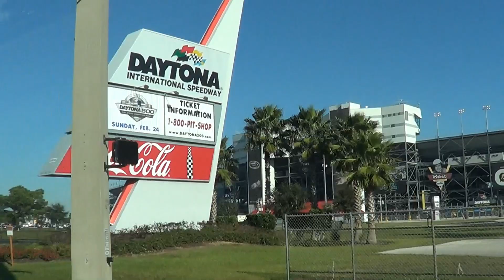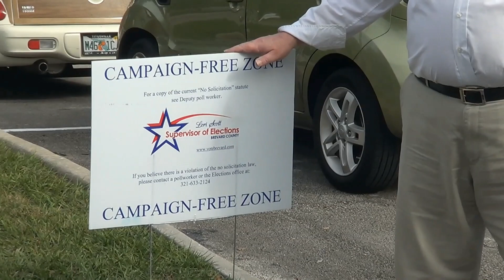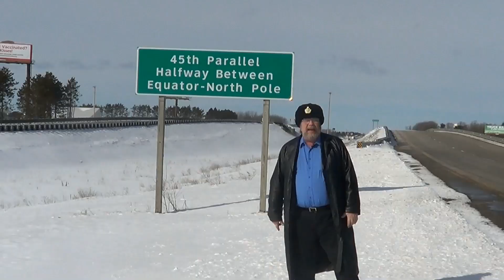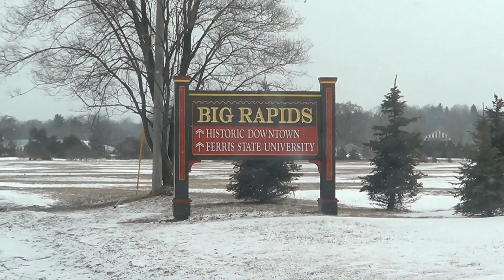First Anniversary! - REAL United States Ep. 67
It's been One Year (on October 22) since we began The REAL United States Video Blog, and it's been a wonderful experience and a serious learning curve! In this anniversary episode Bev and I sat down to give a completely unscripted discussion of our adventure over the past year, with a few clips also. We have met so many wonderful people and made so many great friends around the world it has made the entire project a pure pleasure! Our Special Thanks to REAL Russia, Sergey Baklykov and Sergey Grom for inspiring us to start REAL United States and for being such great friends and supporters. Thanks also to our many friends around the world who have supported us and stayed with us and become a living part of REAL United States.